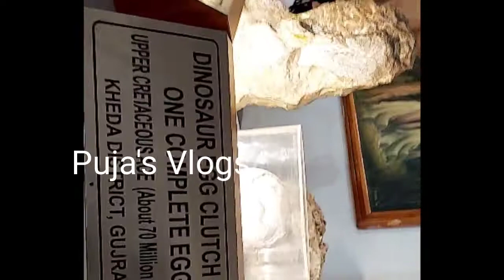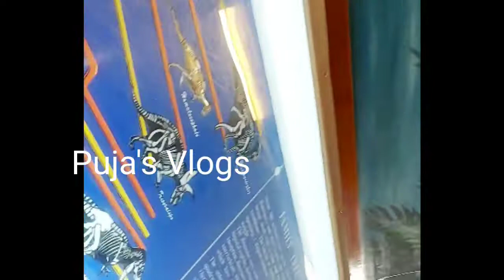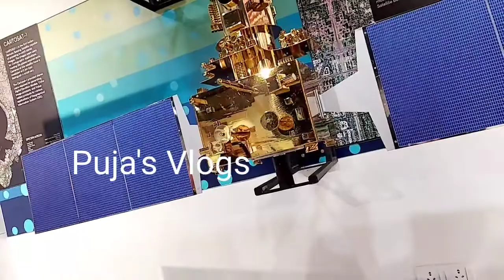Birla Planetarium & Science Museum Hyderabad Full Tour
Birla Planetarium tour